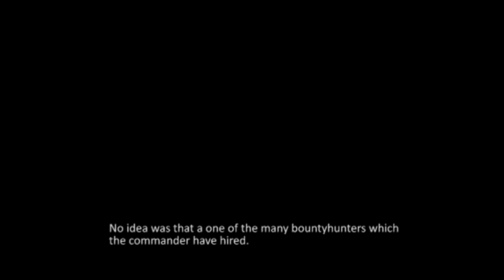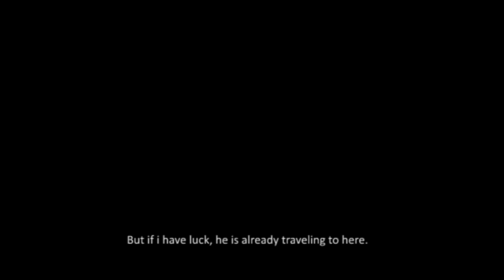Sacrificed Future Osa 1 / Part 1 (Short action post-apocalyptic scifi film)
This is the first part of our big and painful project.